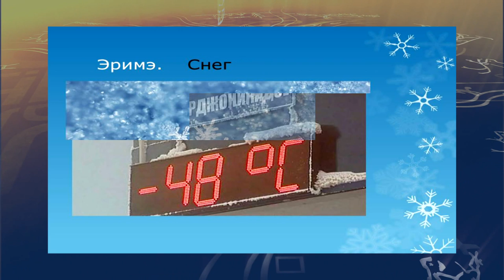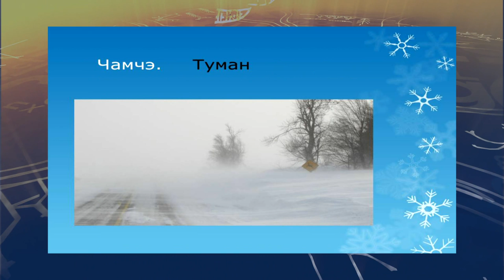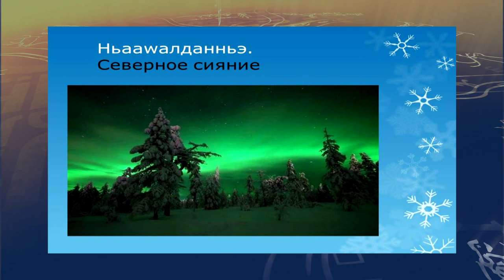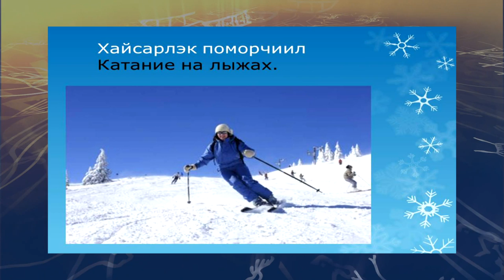teleuroki ukagir 38